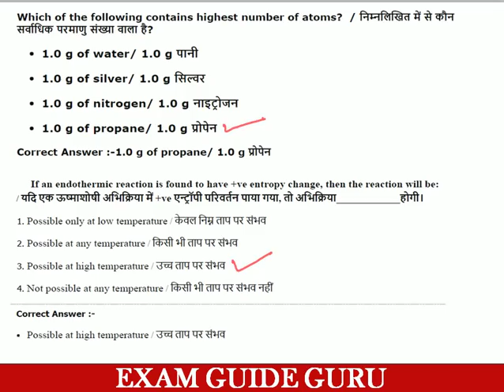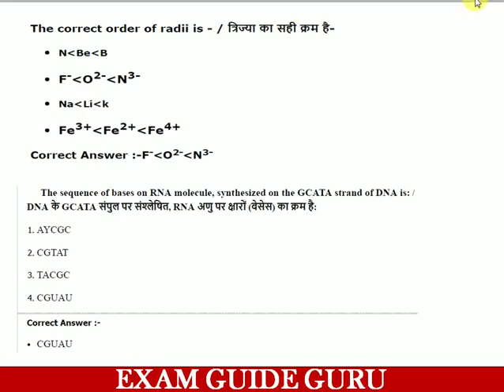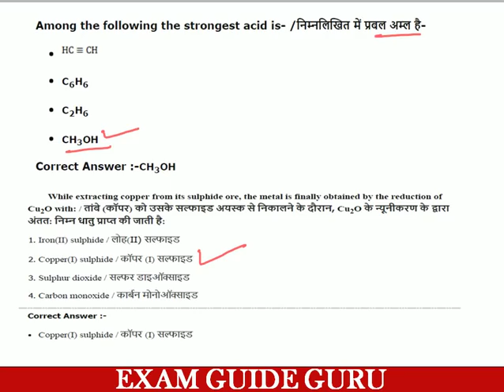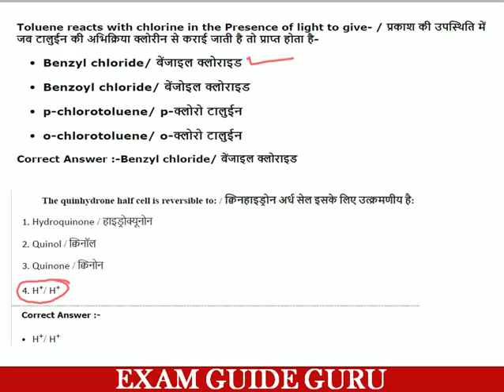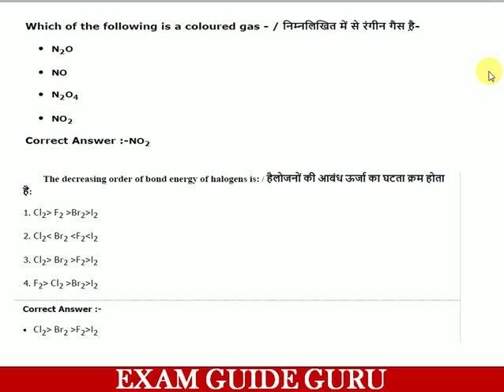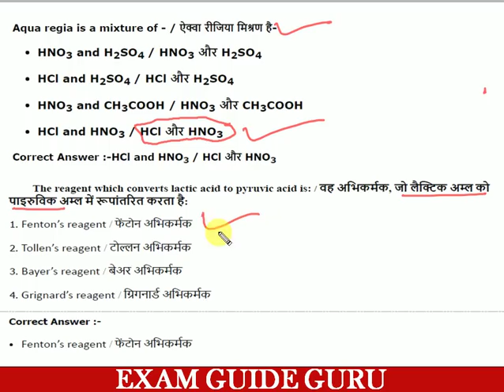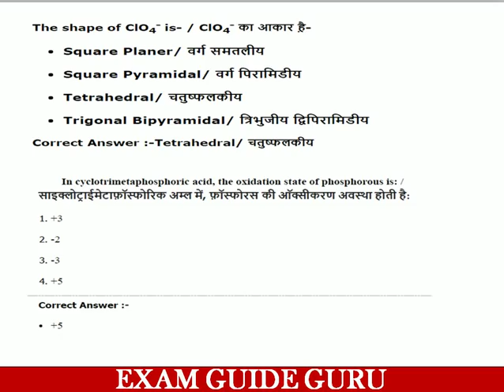kanishtha apoorti adhikari (कनिष्‍ठ आपूर्ति अधिकारी मत्‍स्‍य निरीक्षक) CHEMISTRY IMPORTANT QUETIONS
vyapam chemistry important quetions